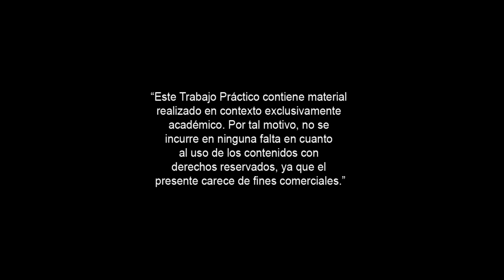Pincirolli, Facundo- Proyecto Integrador 100% - Produccion Digital V